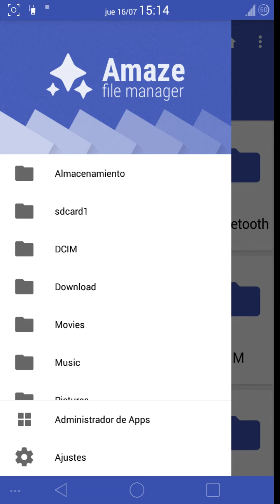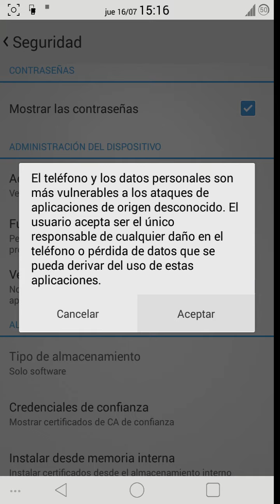Mejor administrador de archivos Full apk Pro 2015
Amaze version full no root y root material desing...
No olviden dar like si les gustó la aplicación y comenta q es gratis 🆓..